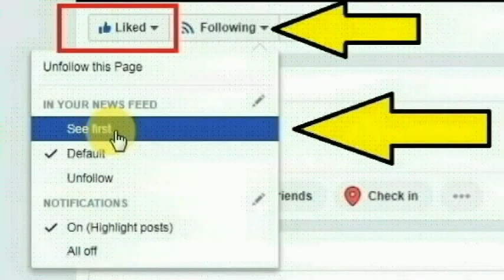தன்னை அம்மா வீட்டுக்கு அனுப்பாமல் தனக்கு பிரசவம் பார்த்த மாமியாருகாக மருமகள் செய்த காரியத்தைபாருங்க